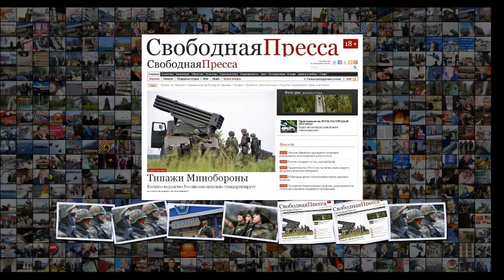Немцы стали для НАТО гораздо большей угрозой, чем русские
Немцы стали для НАТО гораздо большей угрозой, чем русские Армии и войны НАТО на Востоке 8 апреля 08 08 Немцы стали для НАТО гораздо большей угрозой, чем русские Берлин делает альянс слабым звеном, которое может лопнуть в любой момент Дмитрий Родионов Комментариев Просмотров 7646 Фото Zuma TASS Материал комментируют Андрей Манойло Игорь Рябов Германия слишком мало тратит на оборону, что делает ее угрозой для НАТО . Об этом, как передает Bild, заявил депутат от Свободной де